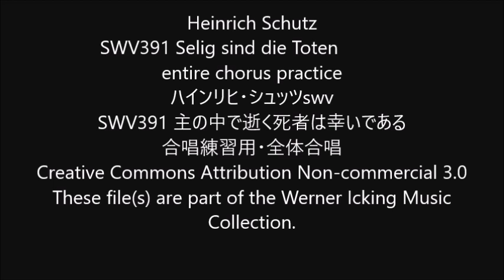Heinrich Schutz SWV391 Selig sind die Toten entire chorus practice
Heinrich Schutz
SWV391 Selig sind die Toten
SWV391 主の中で逝く死者は幸いである